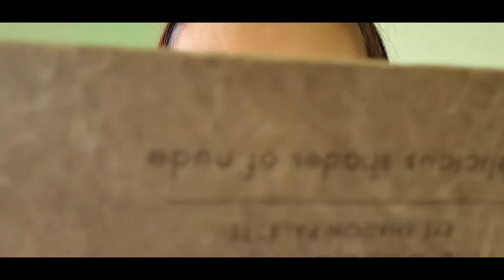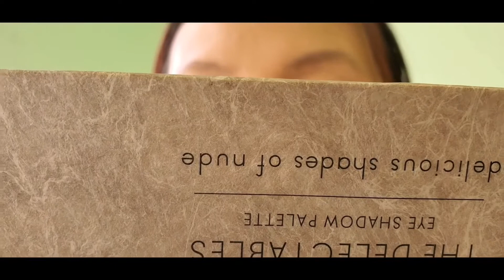Trang điểm nhẹ ngày thường